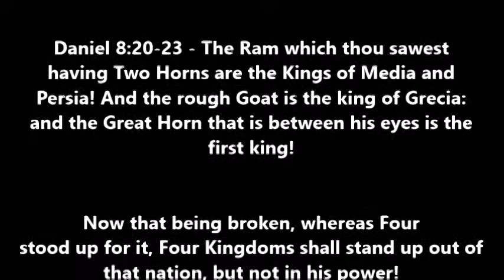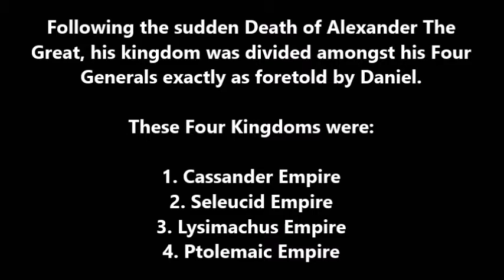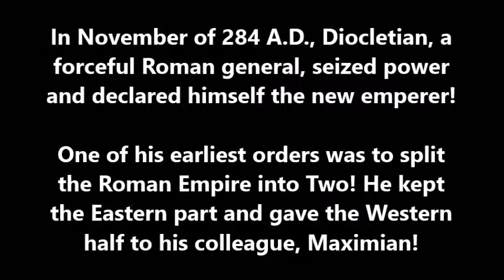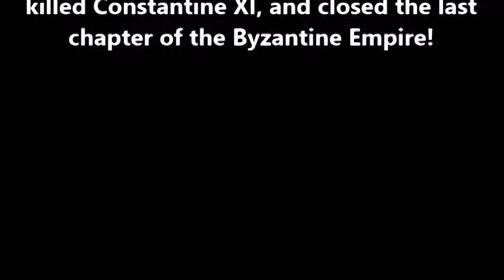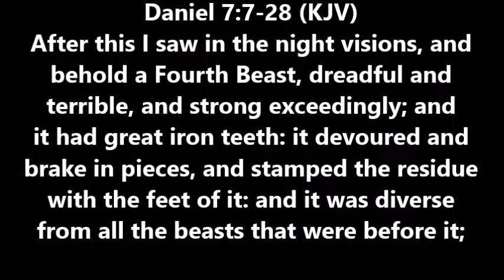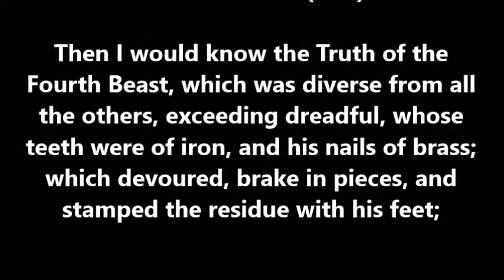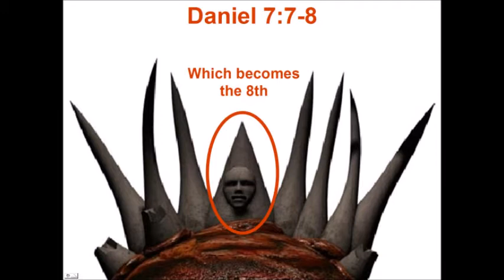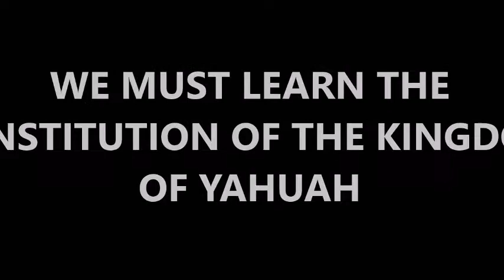"THE LITTLE HORN OF DANIEL!"